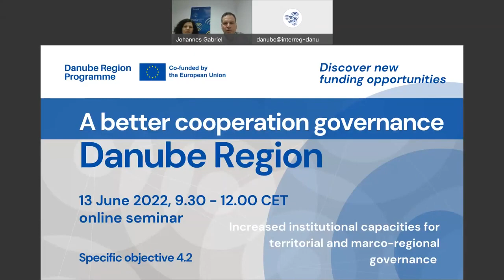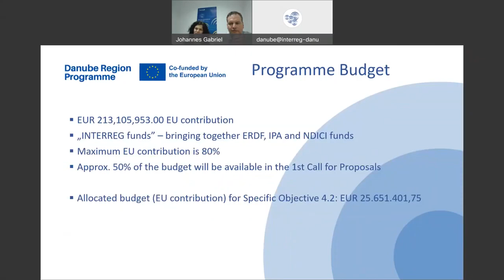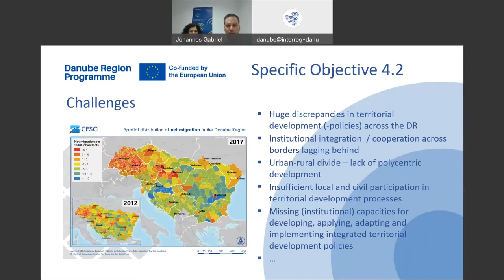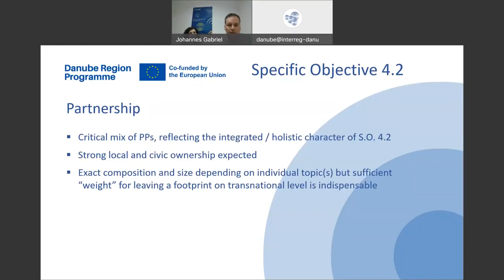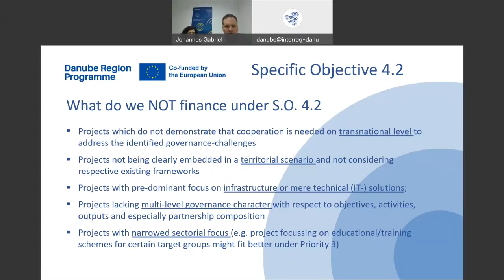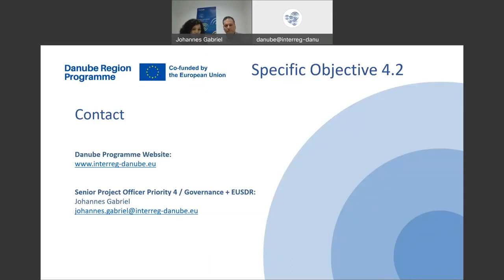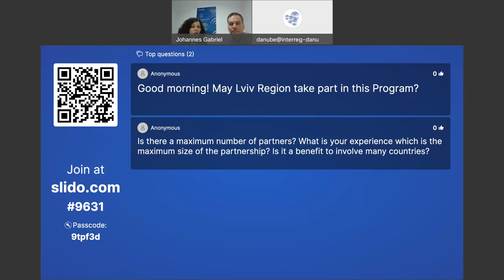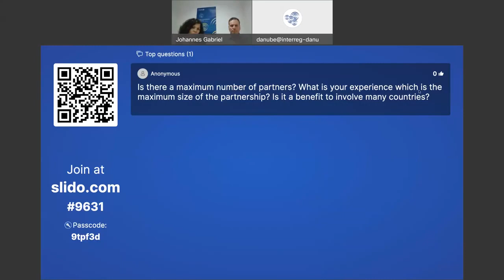Webinar: Obiectivul Strategic Interreg 1- O mai bună guvernanță a cooperării”